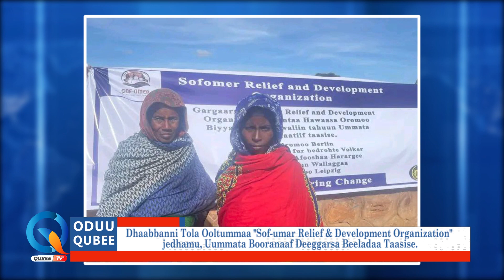Qubee TV: ODUU QUBEE Roobii ( Caamsaa 31, 2023)Finfinnee!